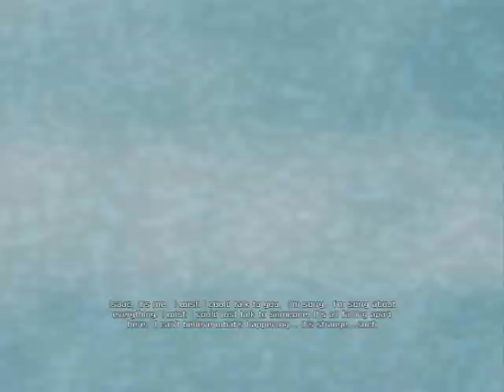Dead Space One Gun Playthrough W/ Commentary Part 1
I hope everyone is as excited for this as I am because I'm doing Dead Space again!!!  Once again I started playing it on hard and plan on doing the one gun only achievement.  The audio is a little fuzzy at times and thats because I overestimated how sensitive my new headset is.  Well this is part one and I hope everyone will enjoy this play through as much as they did the first time!